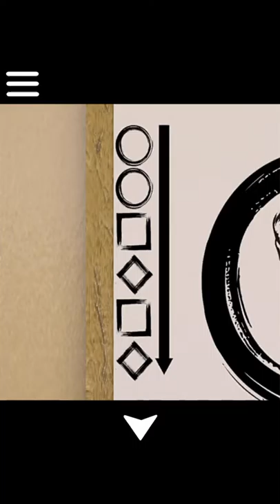탈출 게임 멧돼지들의 환대 脱出ゲーム イノシシたちのおもてなし(Escape game Boasts of hospitality) 공략 full walkthrough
방탈출,Room Escape,Escape Room,Room Escape Game,walkthrough,shigeyuki kawamura, Boasts of hospitality, Boasts of hospitality escape